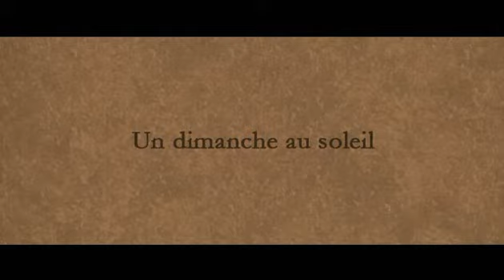A Sunday out in the sun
Vicent is enjoying the sun on a Sunday